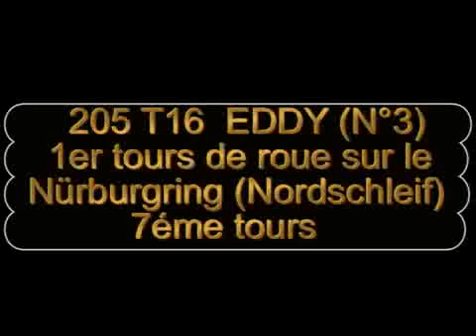Amazing round with Peugeot 205 T16 at Nürburgring Nordschleife. Very fast driver.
This is obviously not a 205 T16 Group B version, or the civil version but a 205 GTI with 405 T16 engine swapped on it. I'm neither the owner of the car, nor the driver.